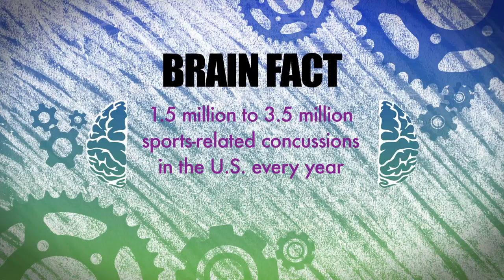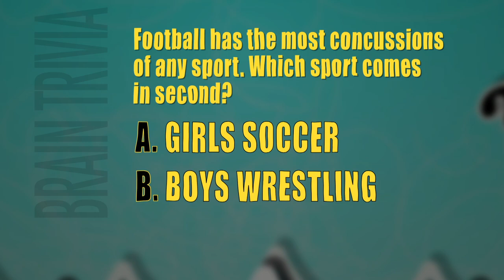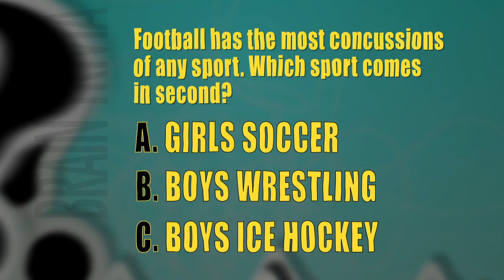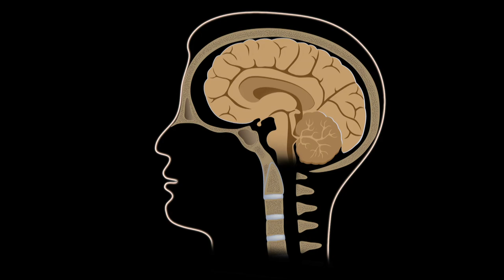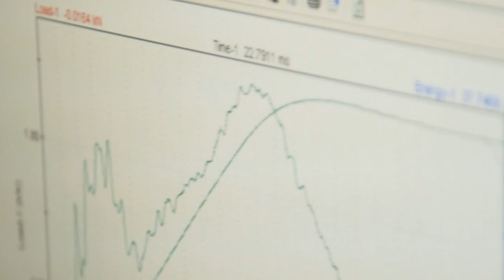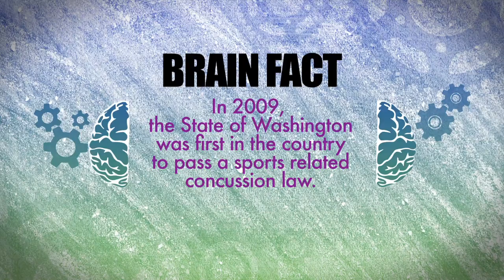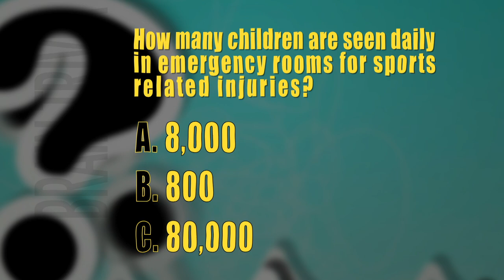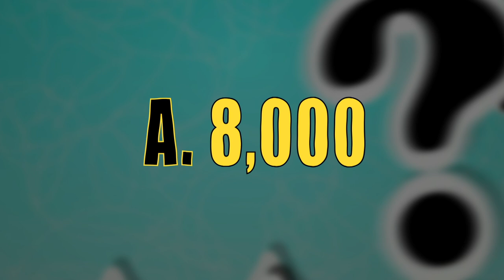BrainWorks: Kids & Sports-Related Concussions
Join UW bioengineering research associate professor and BrainWorks host, Eric Chudler, as he takes viewers on a journey inside the human brain. With the goal of educating children about the wonders of neuroscience, this entertaining and informative episode delves into world of sports-related concussions and demonstrates to kids and parents alike ways to prevent and protect the brain from concussions.

Eric Chudler, research associate professor, Department of Bioengineering, UW, executive director, Center for Sensorimotor Neural Engineering
Samuel Browd, pediatric neurosurgeon, Seattle Children's Hospital
Andrew Little, athletic training supervisor, Seattle Children's Hospital
Lesle Gallimore, head coach UW Women's Soccer
Sara Martinez, former player, UW Women's Soccer
Khatsini Simani, bicycling educator, Cascade Bicycle

08/27/2015